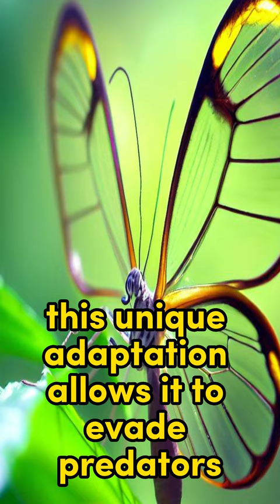Invisible Beauty in the World of Butterflies